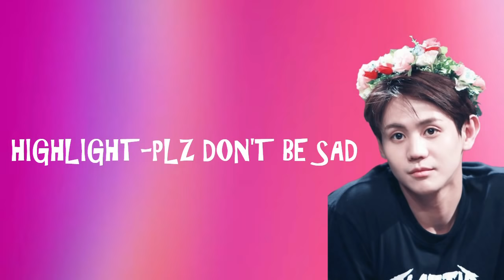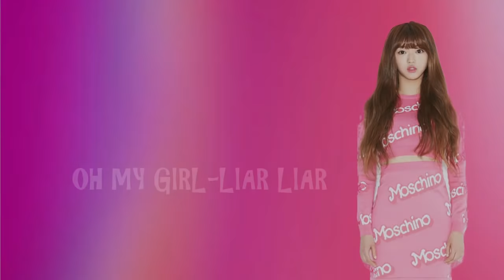KPOP RANDOM DANCE CHALLENGE [AEGYO EDITION] | OLD&NEW SONGS | no countdown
The littlest random dance with the cutests kpop choreos!

KPOP RANDOM DANCE CHALLENGE [AEGYO EDITION] | OLD&NEW SONGS
22 songs in 10 minutes:

(song on the intro: BTS-Ma City)

SONGLIST:
Twice-What is Love
Block B-Her
RedVelvet-Power Up
Got7-Just Right
Momoland-Bboom Bboom
Astro-Hide&Seek
IOI-VeryVeryVery
NCT Dream-Chewing Gum
APink-MrChu
Seventeen-Pretty U
Snsd-Gee
Highlight-Plz Don't Be Sad
Twice-Cheer Up
BTS-Anpanman
Seventeen-Oh My
Pristin-Wee Woo
Got7-A
Dia-Mr Potter
Block B-Yesterday
Oh My Girl-Liar Liar
Vixx-GR8U
Oh My Girl Banhana-Banana Allergy